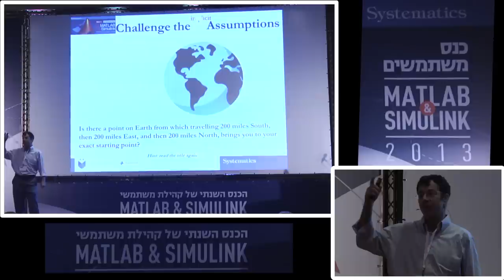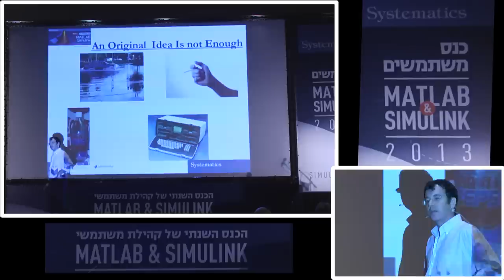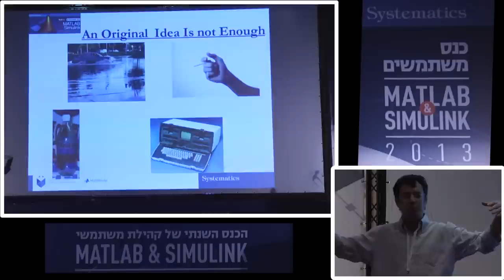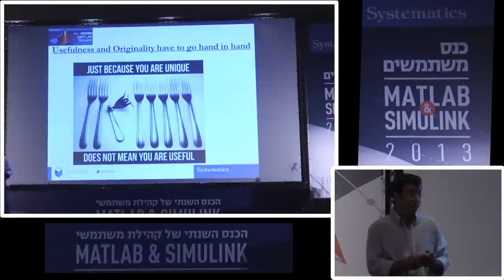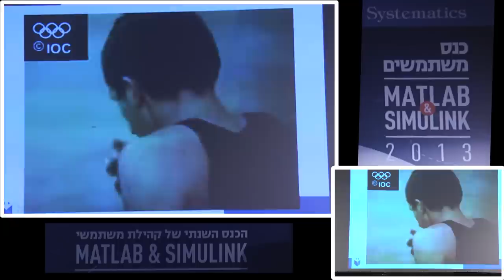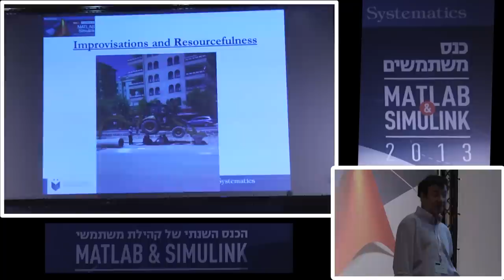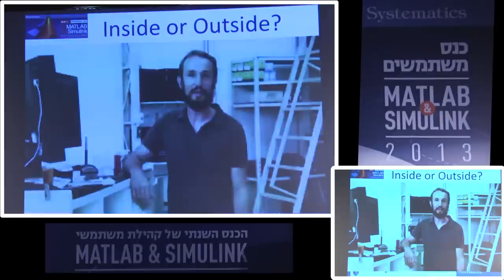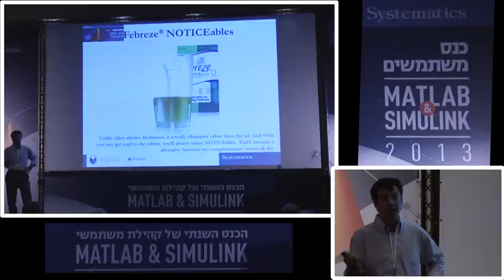יצירתיות בתוך הקופסא-פרופסור יעקב גולדנברג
הרצאתו של פרופסור יעקב גולדנברג בנושא "יצירתיות מחוץ לקופסא" מתוך כנס משתמשים
MATLAB & Simulink
פרופסור יעקב גולדנברג, המרכז הבינתחומי, אוניברסיטת רייכמן, הרצליה